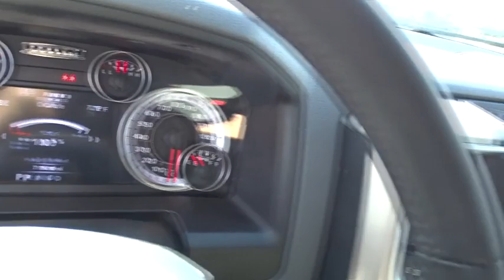2015 Ram 1500 Columbus, Lancaster, Central Ohio, Newark, Athens, OH C28766A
Blue Streak Pearlcoat U 2015 Ram 1500 available in Columbus, Ohio at Bob Boyd Auto Family. Servicing the Lancaster, Central Ohio, Newark, Athens, OH area.

2840 N. Columbus St.

Recent Arrival! 2015 Ram 1500 Big Horn Blue Streak CARFAX One-Owner. Clean CARFAX.brbrAwards:br  * 2015 KBB.com 15 Best Family Cars   * Green Car Journal 2015 Green Truck of the YearbrBased on 2017 EPA mileage ratings. Use for comparison purposes only. Your mileage will vary depending on how you drive and maintain your vehicle, driving conditions and other factors.brbrReviews:br  * Massive interior room; low step-in height; available fuel-efficient diesel engine. Source: EdmundsbrbrbrProudly Serving: Dublin, Columbus, Westerville, Chillicothe, Dayton, Zenia, Springfield, Wilmington, Beavercreek, Marysville, Cincinnati, Cleveland, Lancaster, West Jefferson, Grove City, and all of greater Ohio.